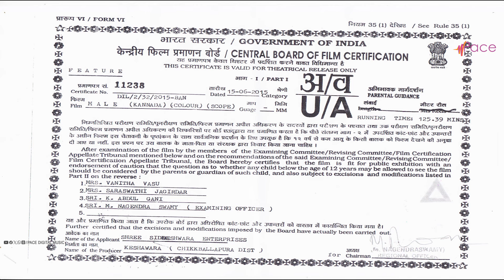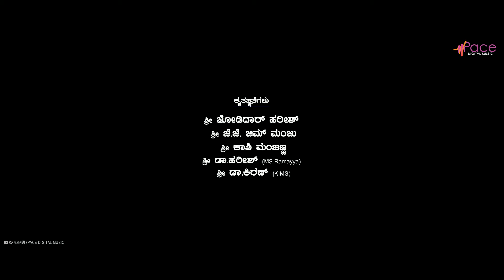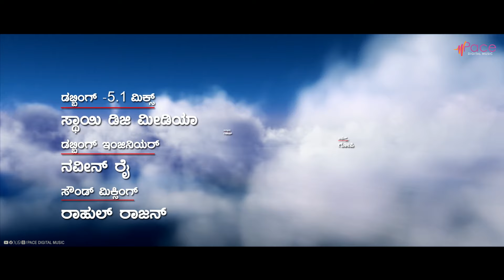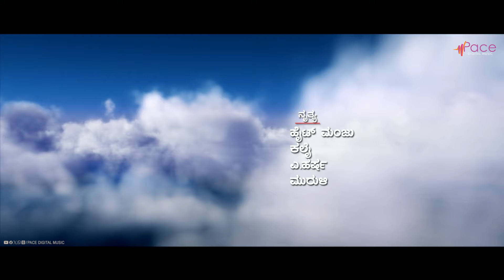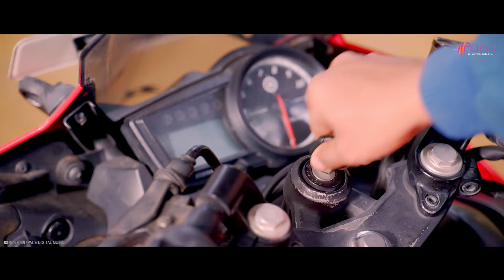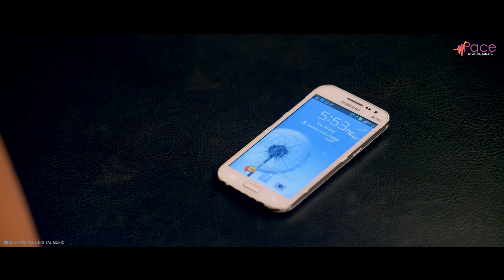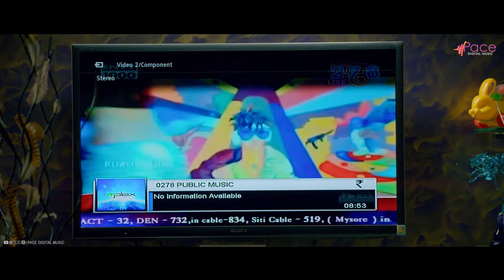ಮಳೆ - Male | Romantic Movie I Prem I Amoolya I Tejas I R.Chandru I Jessie Gift I Full HD Movie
Watch The Romantic Movie "Male" Starring: Prem Kumar, Amoolya, Sadhu Kokila, Bullet Prakash, Kaddipudi Chandru, Jai Jagadish, Padmaja Rao & Others on Pace Digital Music YouTube Channel..!
Film: Male
Starcast: Prem, Amoolya
Director: Tejas
Producer: R.Chandru
Banner:  Sri Siddeshwara Enterprises
Record Label: AANANDA AUDIO VIDEO
Runtime: 128 min
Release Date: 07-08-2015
Songs From Male:
01.Song: Life Is Awesome/Singer: Santosh Venki
02.Song: Maleye Maleye/Singer: Haricharan
03.Song: Ninnanda Nodalendu/Singer: Karthik, Supriya Lohith
04.Song: Bul Bul/Singer: Jessie Gift, Supriya Lohith
05.Song: Nannede/Singer: Jessie Gift, Aakanksha Badami
06.Song: Marethu Bidu/Singer: Jessie Gift, Sharanyya